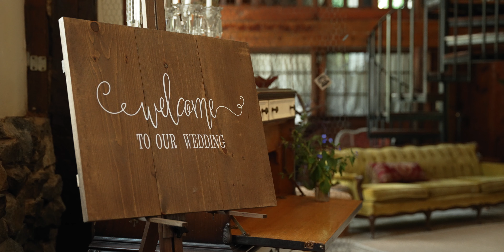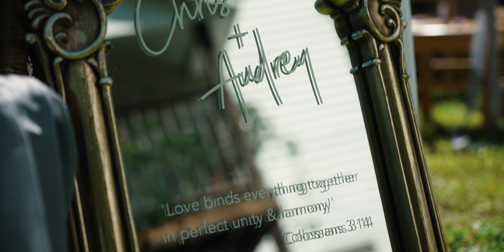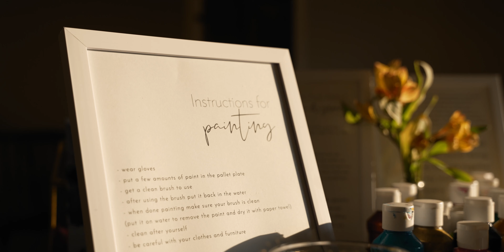Byron Barn NJ Wedding | Chris & Audrey in 4K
Filmmakers, musicians, dancers, writers, and singers. This creative couple celebrates in their love for God alongside friends and family at the beautiful Byron Barn in Plainsboro, NJ.

Venue - Legacy at Byron

Ready to star in your own wedding film?
to see packages and pricing info.